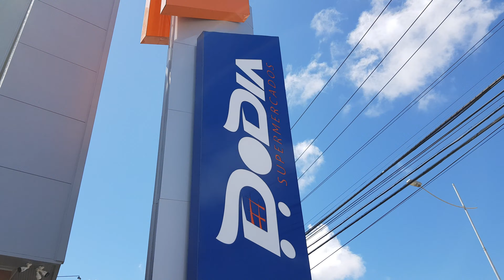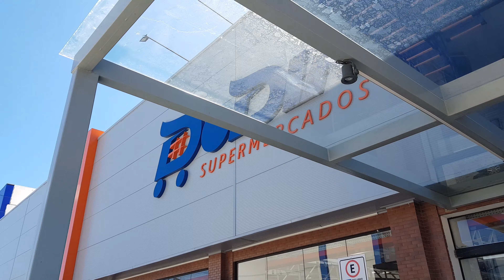DoDia Supermercados em João Pessoa.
DoDia Supermercado - João Pessoa
Inaugurada na manhã da segunda-feira (23) a primeira loja da Rede de Supermercados DoDia em João Pessoa.

SUPERMERCADO

SUPERMERCADO DODIA

DO DIA SUPERMERCADO

SUPERMERCADO DO DIA NO BAIRRO DO BESSA

BAIRRO DO BESSA
DODIA NO BESSA

Conheça o DoDia Supermercados.